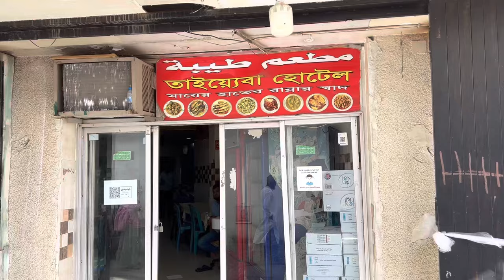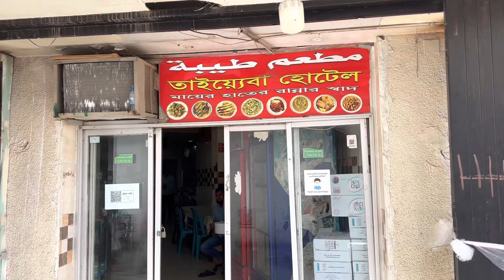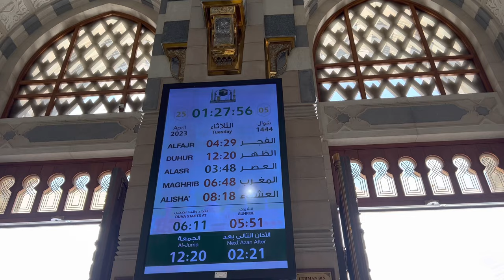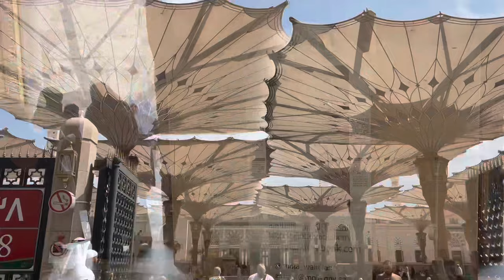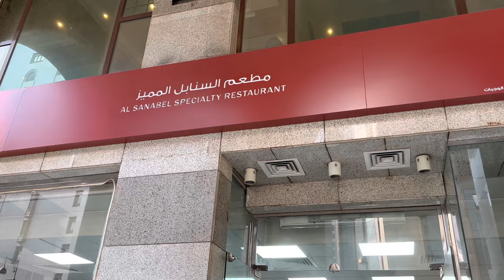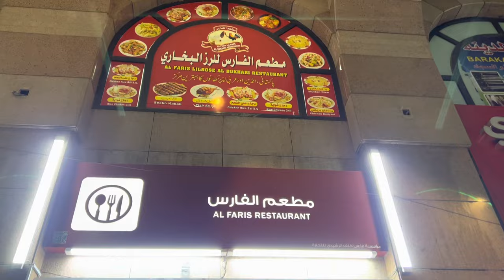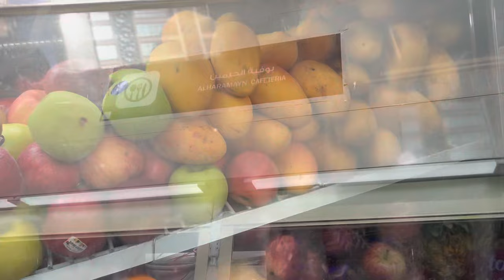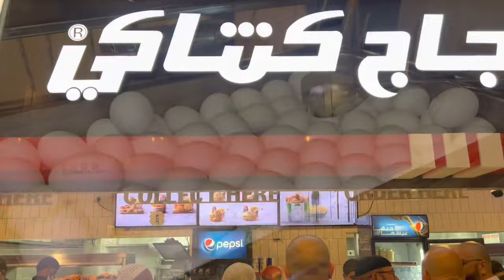মদিনায় বাংলা খাবার কোথায় পাবেন? মসজিদে নববী| Desi Food near Masjid Nabawi | Bangladeshi Restaurant